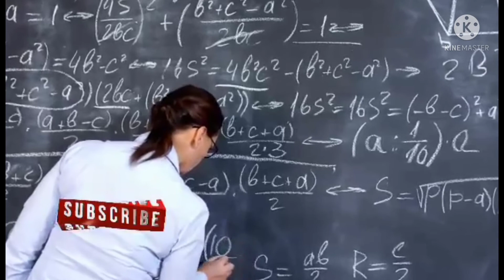EXPLAINING MATH IN SHOPPING||Watch & Learn with Teacher Mathrix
Math is everywhere. There is always math in bank, stores and other business establishments
This educational channel will share tips, tricks and techniques in solving math problems. There are also entertainments that include interactive  math  challenge/fun games for contests, math true stories , hugot lines, cool amazing facts behind numbers, learning materials for those who will be taking Licensure exams for teachers. (with answers and solutions), etc.